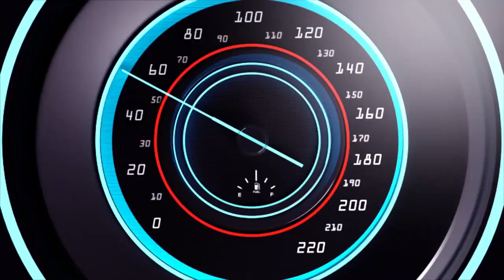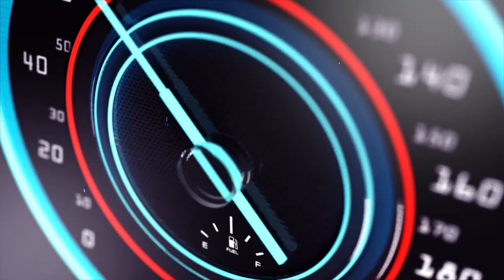AMAKURU YARANZE UMUNSI WO KUWA2 ITALIKI 07/11/2023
Ndagusaba inkunga yo gukora subscribe uyumunsi ugakanda kunzogera kugirango utazigera narimwe wongera gucikanwa nibiganiro byiza tudahwema kugutegurira ndetse no kukugezaho umunsi kumunsi.